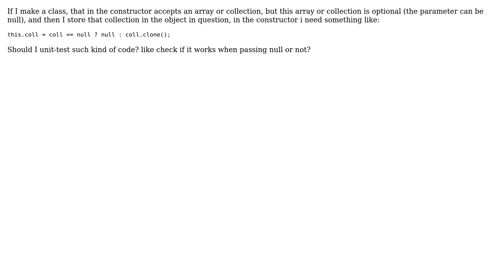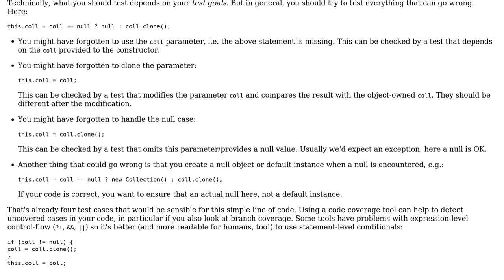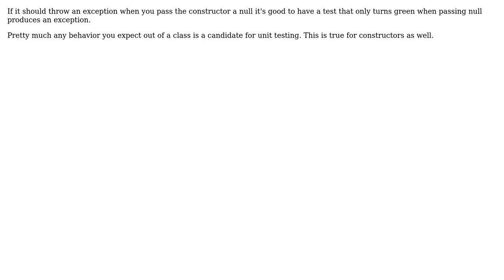Software Engineering: Unit tests for constructors (2 Solutions!!)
Software Engineering: Unit tests for constructors

With thanks & praise to God, and with thanks to the many people who have made this project possible! | Content (except music & images) licensed under CC BY-SA | Music | Images & others | With thanks to user Michal Zegan user candied_orange user amon and the Stack Exchange Network Trademarks are property of their respective owners. You are responsible for your own actions.